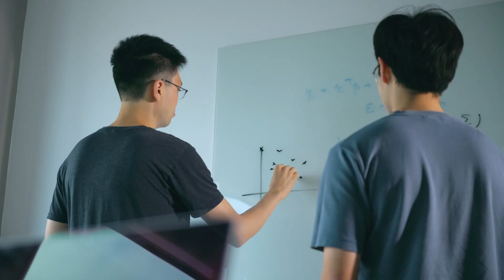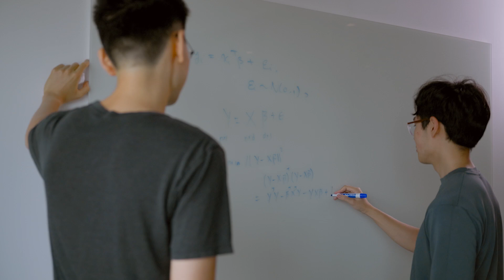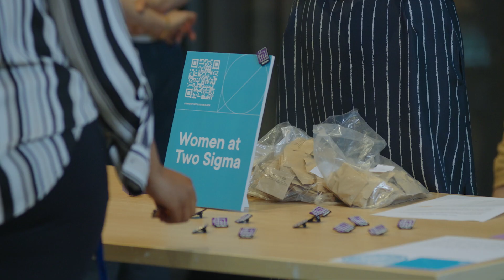Discover Two Sigma's Internship Program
Throughout the summer, Two Sigma interns dive into financial sciences by working on projects that truly matter to us. With dedicated mentorship and access to cutting-edge technology and tools, they have the opportunity to explore their interests and apply insights to real-world challenges.